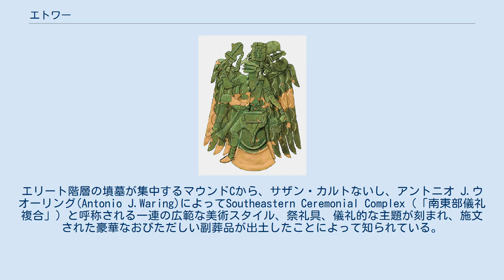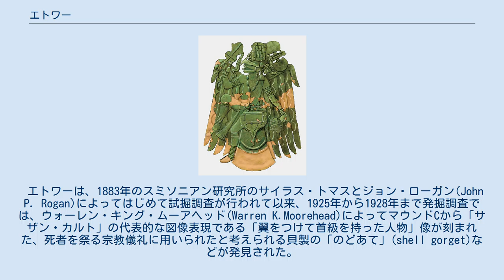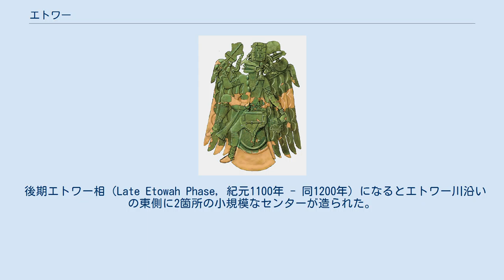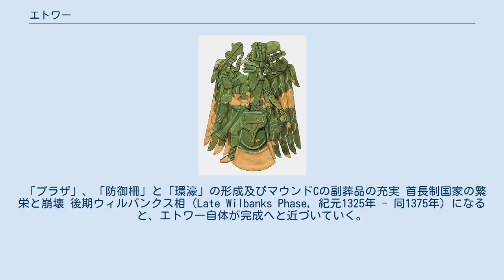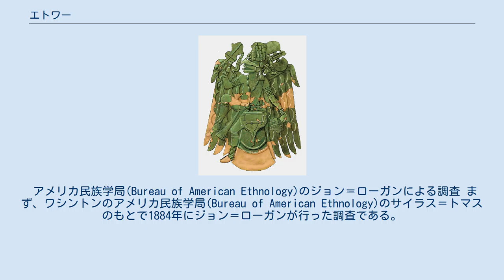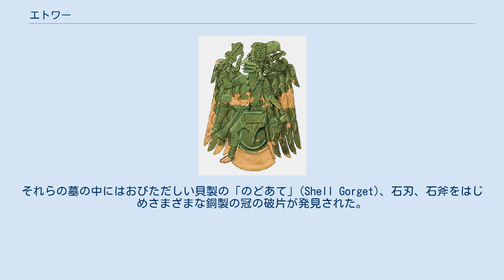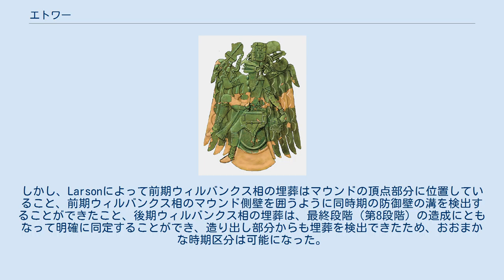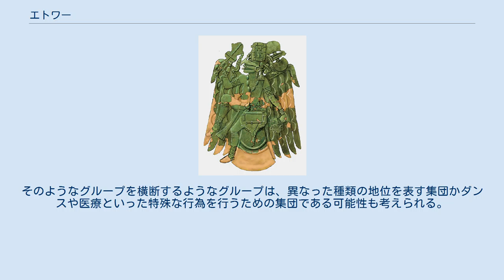エトワー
エトワー、マウンドAからみたマウンドB ミシシッピ文化における主な遺跡の位置 前期及び後期エトワー相のエトワー河谷の様相 エトワー(Etowah)遺跡は、ジョージア州の北西端、バルトウ(Bartow)郡のエトワー川北岸に所在するミシシッピ文化期の地域的な中心をなす祭祀センターである。
エリート階層の墳墓が集中するマウンドCから、サザン・カルトないし、アントニオ J.ウオーリング(Antonio J.Waring)によってSoutheastern Ceremonial Complex（「南東部儀礼複合」）と呼称される一連の広範な美術スタイル、祭礼具、儀礼的な主題が刻まれ、施文された豪華なおびただしい副葬品が出土したことによって知られている。
 エトワーは、1883年のスミソニアン研究所のサイラス・トマスとジョン・ローガン(John P. Rogan)によってはじめて試掘調査が行われて以来、1925年から1928年まで発掘調査では、ウォーレン・キング・ムーアヘッド(Warren K.Moorehead)によってマウンドCから「サザン・カルト」の代表的な図像表現である「翼をつけて首級を持った人物」像が刻まれた、死者を祭る宗教儀礼に用いられたと考えられる貝製の「のどあて」(shell gorget)などが発見された。
このように、今日に至るまで、マウンドFを除いて数多くの試掘調査や発掘調査が行われ、大まかな全体像と遺跡の特徴、性格が判明しつつある。
1965年に国定歴史建造物(National Historic Landmark)に指定された。
 エトワーには、主要な構造物としてA - Fと名づけられた6基のマウンドが残されている。
マウンドAは、エトワー最大であり、19mの高さを誇る。
東側に頂部に達する通路が設けられ、張り出している。
またマウンドの南側には一段低いテラス状の構造を持つ。
マウンドBとマウンドCは、大体同じ大きさの頂点を平坦に作る四角錐（ピラミッド）状で、それぞれ高さ7m及び6mである。
マウンドCは、時代が降ると東側に通路を設けるようになる。
マウンドD, E, Fは長方形をしていて、それぞれ高さ3mである。
 エトワーの祭祀センターの南側は、エトワー川で区分され、祭祀センターの周囲には半円形に「環濠」または「堀」ともいうべき大きな溝がめぐらされ、「堀」には外へ突き出すように「池」のような部分を2箇所設けていた。
その「池」は船を接岸させるために用いられたのかもしれない。
また「掘」の内側には防御用と考えられる柵がめぐらされていた。
「堀」は22haの範囲を囲っており、防御のほか農業を行うための用水路としても利用されていたとも考えられている。
 ホープウェル文化やミシシッピ文化の研究史全般に言えることだが、現在に至るまで1世紀以上にわたって発掘調査が繰り返し行われてきたにもかかわらず、調査のメスはマウンドとその周辺に偏りがちで、エトワーとそのコミュニティに関する知見は、エリート階層とその埋葬からわかることが中心である。
つまり平民階層の生活などについてはほとんどわかっていないが、エトワー周辺のどの場所に平民に属する人々が暮らしていたのかはおおまかでありながらわかってきている。
 ミシシッピ文化における主な祭祀センターの編年 マウンドAが造営、機能する。
マウンドBの造営始まる。
 エトワーのミシシッピ文化期の居住は、紀元後1000年前後に始まったと考えられている。
この時期を前期エトワー相(Early Etowah Phase)といい、遺跡の中心部に大規模な公共建築物の一部になっていく小さなマウンドがひとつ建設された。
これは初期のマウンドAであることが、同マウンド及びその周辺部の調査から明らかになっている。
エトワー川沿いにほかにマウンドを持つセンターがないことは、エトワーがエトワー川流域の「首都」であることを示している。
 後期エトワー相（Late Etowah Phase, 紀元1100年 - 同1200年）になるとエトワー川沿いの東側に2箇所の小規模なセンターが造られた。
エトワー自体は、マウンドAが引き続き機能し続け、また、マウンドBの造営がはじまる。
この時期においては、三つのセンターはそれぞれ独立した首長制国家であったと考えられている。
 後期エトワー相からブリューステール相までのエトワーにおける建築活動の変遷 前期ウィルバンクス相からブリューステール相までのエトワー河谷...